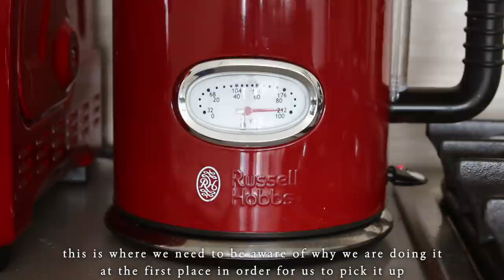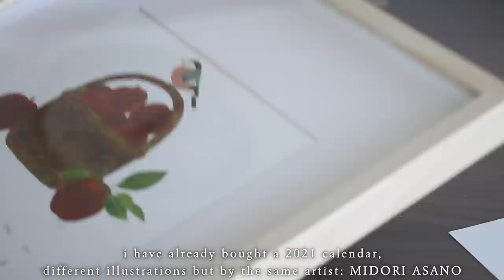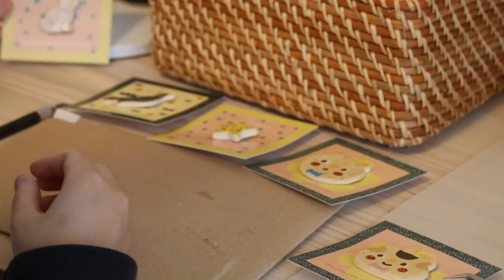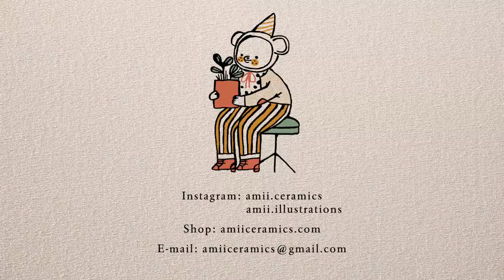Studio Vlog | How I Prepare for Shop Update | danger of living by default